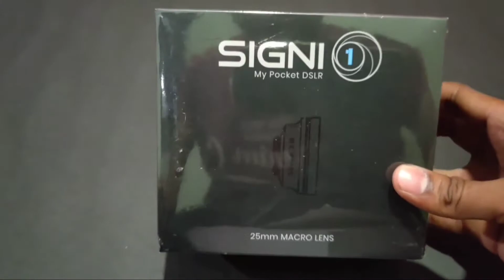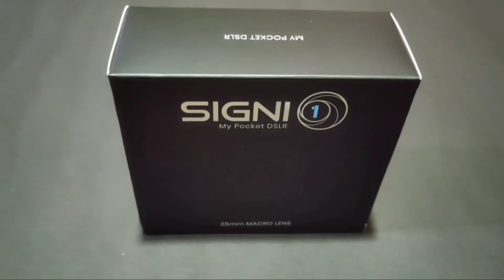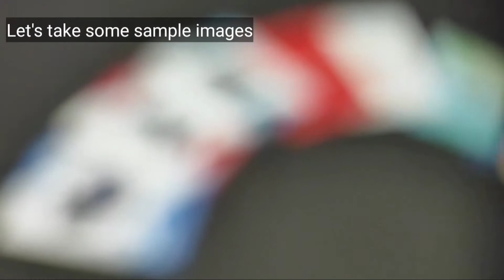SKYVIK SIGNI one 25mm lens unboxing & sample images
SKYVIK SIGNI one 25mm lens unboxing video with sample images